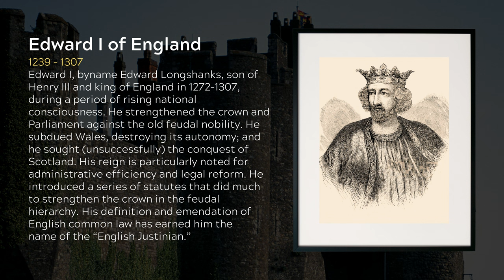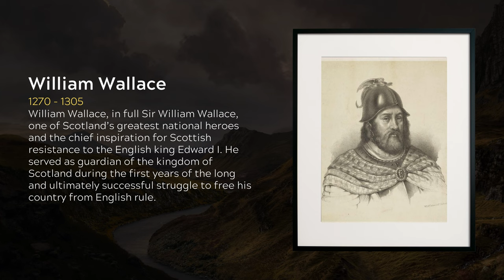The "real" William Wallace, Edward I and Robert the Bruce - what did they look like?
In this video, we explore the fascinating world of medieval Scotland and take a closer look at some of the key figures who shaped its history - William Wallace, Edward I, and Robert the Bruce. But rather than relying on the often-romanticized portrayals of these historical figures, we delve deeper to uncover what they may have actually looked like. Through careful analysis of contemporary accounts, artwork, and other historical evidence, we piece together a more accurate picture of the physical appearances and characteristics of these iconic figures. Join us on this journey through time as we separate fact from fiction and discover the "real" William Wallace, Edward I, and Robert the Bruce.